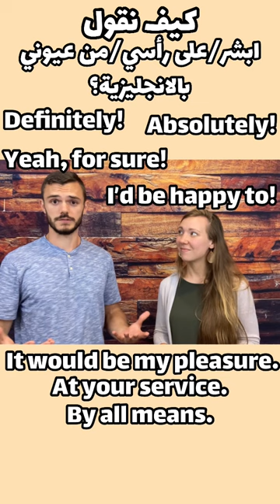كيف نقول ابشر/على راسي بالانجليزي؟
Sign up for Ultimate English Boost to improve your English in 31 days! 🔥💪

‏We are Americans (Jasmine's from Florida and Josh is from New Jersey) with no Arab ancestry. When we started university, we didn't know 1 word of Arabic. By God's grace, we've learned a lot (we still need to learn a lot more), and now we'd love to help you improve your English! 💪
‏‎نحن أمريكيان الأصل وليس لنا أي جذور عربية. عندما دخلنا الجامعة، لم نكن نعرف كلمة عربية واحدة. ولكن بفضل الله، تطورت مهاراتنا كثيرا في لغتكم (اللغة العربية) (لكن نحتاج أن نتعلم اكثر بكثير). والآن، نريد أن نساعدكم على تطوير مهاراتكم في لغتنا الأم (اللغة الإنجليزية).